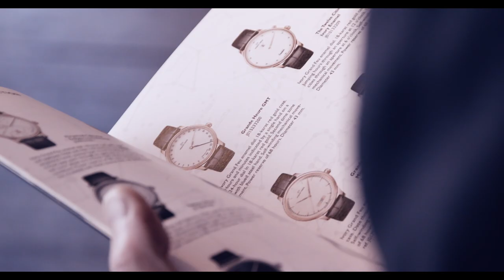Unique Watch Collectors Event 2017 in Australia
AFR Luxury Magazine held a very special event for its audience of avid watch collectors and enthusiasts. During this event, three members of the top management of the three prestigious brands were present: Marc Junod, Vice President and Head of Sales, Jean-Charles Zufferey Vice President Breguet, Head of Marketing & Media Relations to the CEO and Christian Lattmann, CEO of Jaquet Droz. Watch editor from AFR Magazine, Bani McSpedden hosted a rare panel discussion between the three brand leaders, treating guests to a unique and intimate perspective of each manufacture.